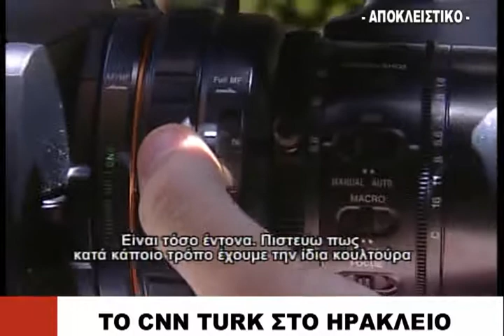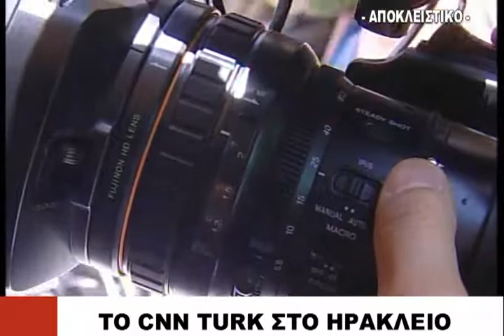Crete in CNN Turk.mp4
CNN Turk in Crete